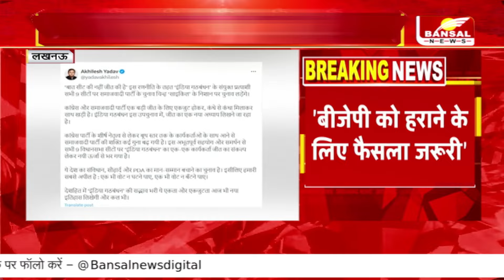लखनऊ: उपचुनाव में कांग्रेस नहीं उतारेगी प्रत्याशी राष्ट्रीय महासचिव अविनाश पांडे का बयान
UP में आगामी विधानसभा उपचुनाव में कांग्रेस अपने प्रत्याशी नहीं उतारेगी, हम इंडिया गठबंधन समाजवादी पार्टी के सभी प्रत्याशियों को पूरी ताकत से जिताने का काम करेंगे, इस देश के संविधान और देश के मूल्यों को बचाने के लिए और भाजपा के हराने के लिए जनता के हित में यह आवश्यक निर्णय लिया गया है